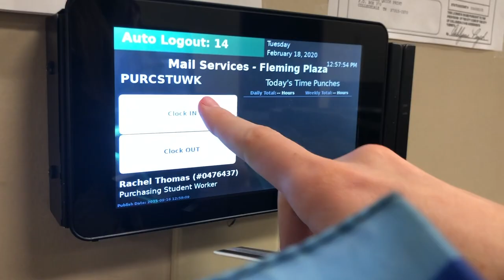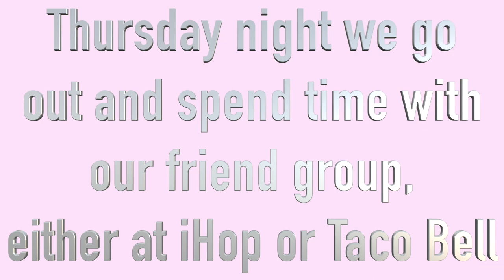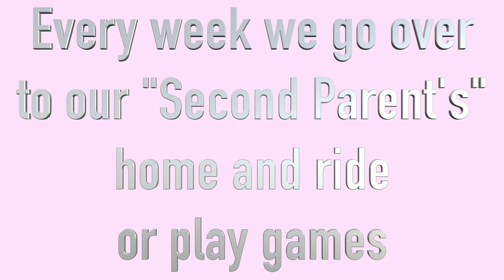Week in my life || LittleReinMinis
Read Me

So here's a very brief look into what a normalish week looks like. every day obviously varies from week to week but there are a few things like work, Wednesday and thrursday nights, as well as Saturdays that stay the same. sorry it took so long for me to get it up as I upped my hours at work so ive become busier than I was when I filmed this but everything else is the same.

Community Tab
I post a lot of updates, polls and other content on the community tab so make sure to look at my community tab often to keep up with what I'm doing.

Stories
I also post on my YouTube stories updates and other content so also make sure to check that out often.

Etsy Shop

Barn Tour! It's finally here! I decided to film this now cause the weather is rainy and overcast so I did something inside plus this was a highly requested video.

My name is Rachel and I am LittleReinMinis.
I make videos all about horses whether its vlogs, how to's or just edits of the minis or sugar jumping. I hope these videos help my fellow equestrians in our constant thirst for horsey knowledge.

Animals:
Sugar:  14hh Buckskin Paint Mare
Tilly: Bay Miniature Horse
Dallas: Blue Roan Appaloosa
Sabelle: Black Miniature Horse
Sadie: Border Collie (dog)